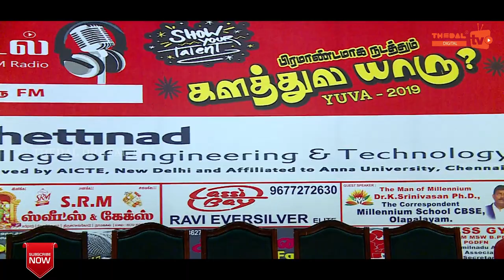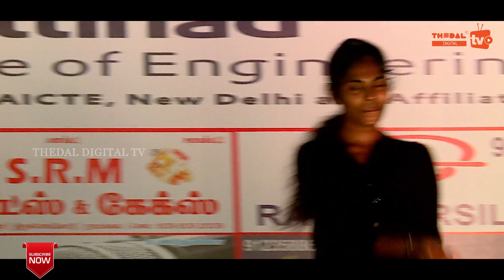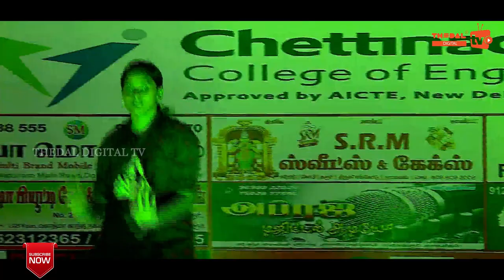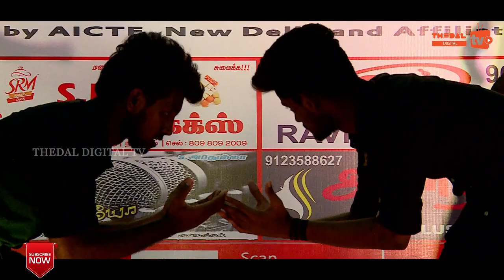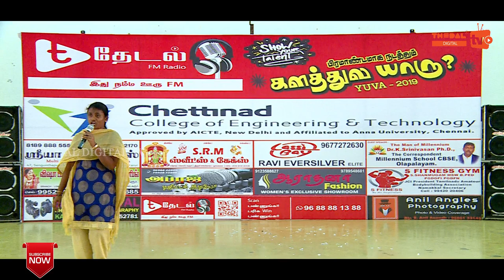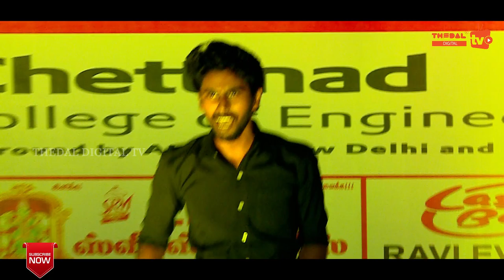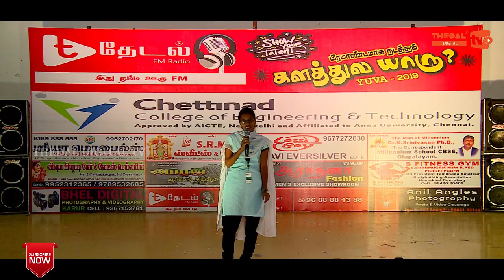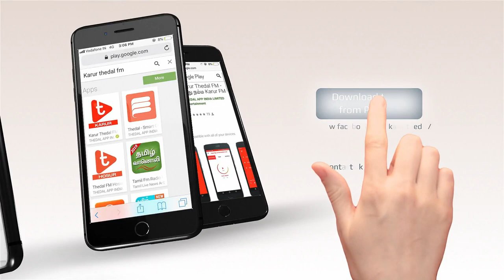களத்துல யாரு ? YUVA -10 | Thedal FM | Chettinad College of Engineering & Technology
college cultural, college students get to gather celebrated college life